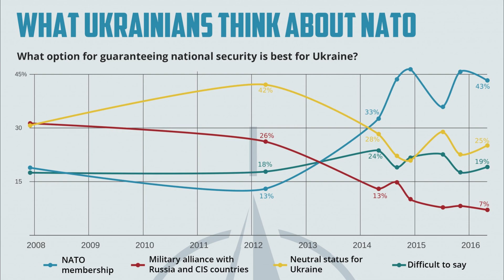WHO WILL SAVE UKRAINE?! NEW PROMISES FROM NATO!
NATO countries are divided over what kind of political reassurances they might give Ukraine at the next NATO summit meeting, in mid-July, with the United States, Germany and France resisting pressure from Central and Eastern European allies to provide any detailed “road map” toward membership, Western officials said following a meeting of NATO foreign ministers this week.